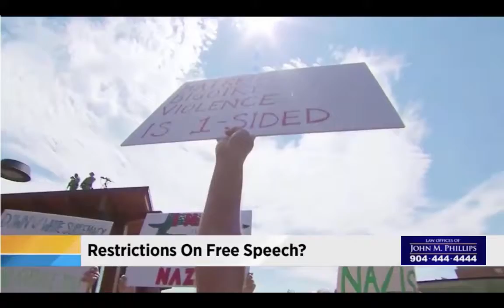Justice 4 All - First Amendment and Protests Legal Analysis on WJXT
- The Law Office of John M. Phillips is serious about the cases we take. We handle personal injury (auto accidents, falls, road rage), wrongful death, civil rights, as well as criminal defense (including DUI and traffic violations) and family law (divorce and adoptions).